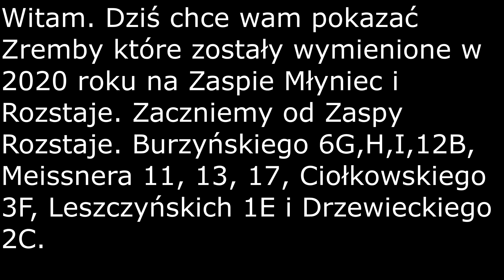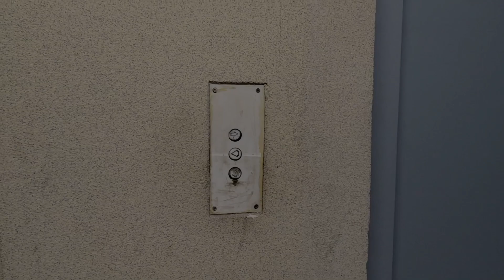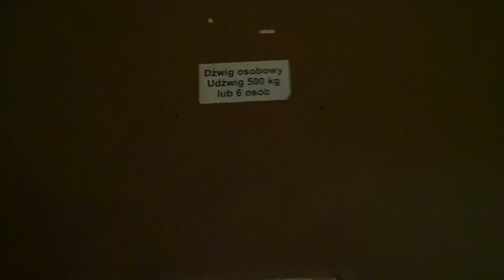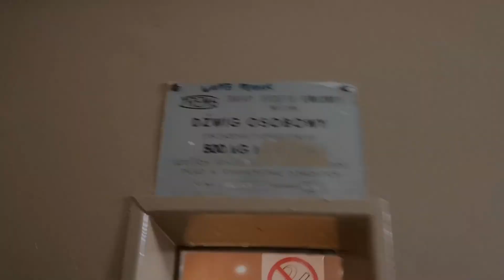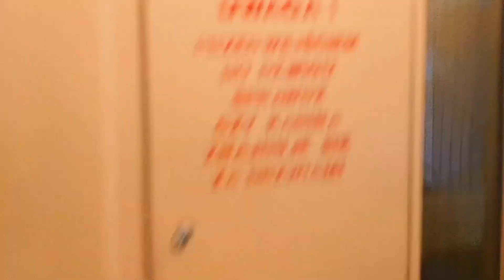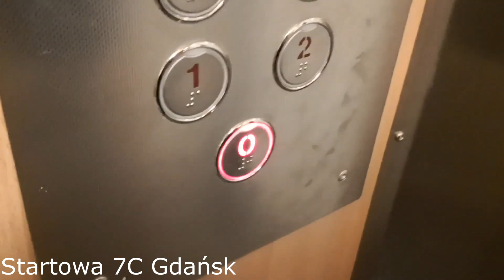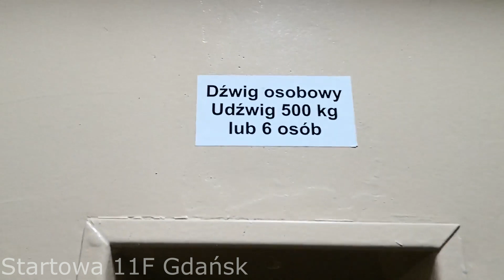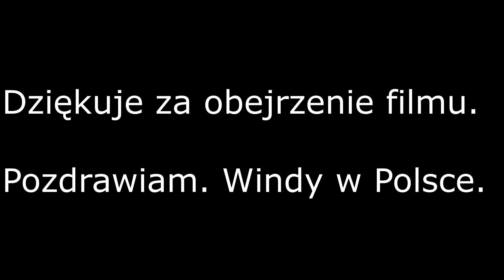Wszystkie Windy Zremb, które zostały wymienione w 2020 roku na Zaspie Młyniec i Rozstaje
Witam. Dziś pokażę wam wszystkie Zremby na moim osiedlu, które zostały już niestety wymienione. Niestety bardzo dużo Zrembów w zeszłym roku wymienili... Aż 21! :( Mało tego jeden z nich miał falownik... a dodatkowo jeden z nich też miał bardzo ładną kabinę... Całe szczęście udało mi się nagrać Zremba na Ciołkowskiego 3F przed wymianą w lepszej jakości! Miałem jeszcze nagrać film z Galerii Handlowej Batory Kone z 1997 roku! I jeden taki że może się wydawać że falownika nie ma! Ale niestety 4 lata temu miałem przypał z pracownikiem galerii... Mówił że windy są prywatne. :( (co ciekawe w 2015 jak tam chodziłem i wysiadłem na 1 piętrze to nikt się nie czepiał) i nie wiem czy uda mi się nagrać serwisowe windy.. Dodatkowo KONE w Reserved też został zlikwidowany bo zamknęli sklep... A w bonusie być może będzie ZUD!

Typy wind: Osobowe
Modernizacje: Tak i Nie
Prędkość: 1m/s
Firma montująca windy: Lift Service
Falowniki: Tak w jednym Zrembie na Burzyńskiego 6G
Piętra: 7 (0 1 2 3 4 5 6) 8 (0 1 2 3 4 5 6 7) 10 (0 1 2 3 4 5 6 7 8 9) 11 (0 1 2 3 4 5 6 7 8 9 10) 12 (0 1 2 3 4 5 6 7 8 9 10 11)
Lata budowy: 1972 (?) i 1980 (?)
 Udźwigi: 500kg/6 osób